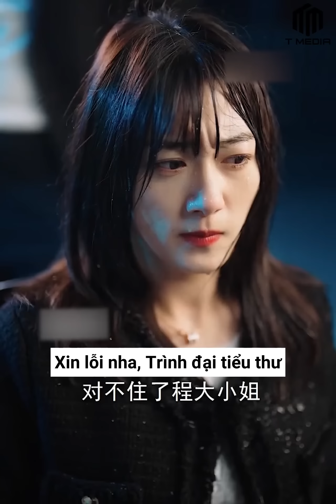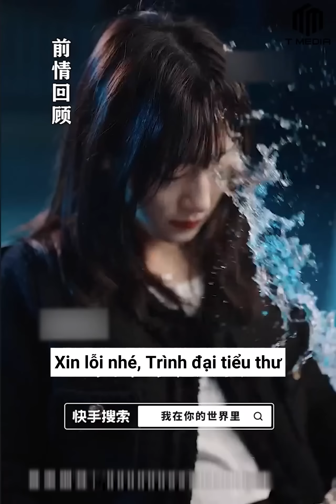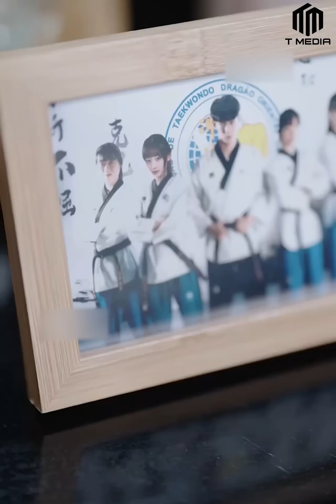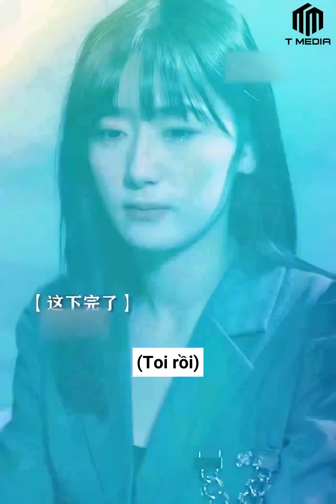Em Trong Thế Giới Của Anh - Tập 1 | Phim Ngôn Tình Hay Nhất 2022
© Copyright by T-Media Ngôn Tình